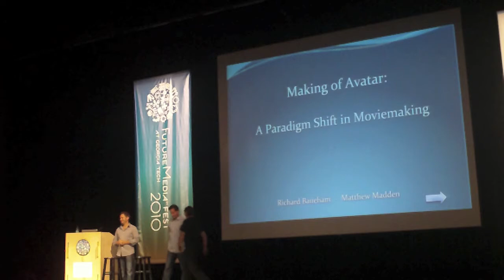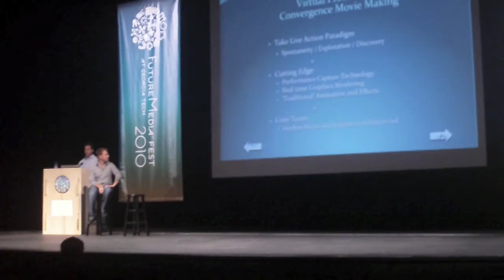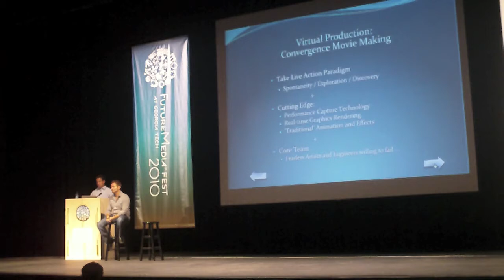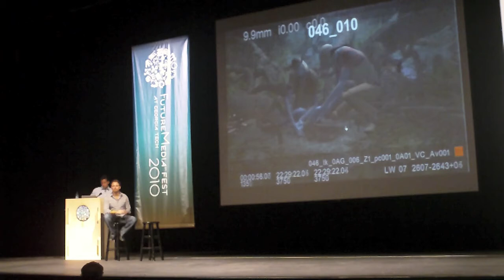Making of Avatar - FutureMediaFest2010 1.mov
Special effects specialists Richie Baneham and Matt Madden explain the special effects production in Avatar. Part 1 of 5